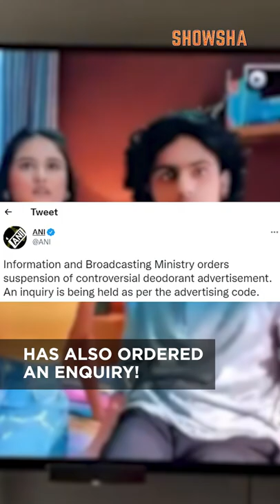Deodorant Brand's Inappropriate Ads Create Social Media Furore | Farhan, Priyanka & Others React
Two new controversial advertisements of a deodorant/perfume brand were pulled down, following social media furore over the content endorsing rape culture. Priyanka Chopra and Farhan Akhtar among others also expressed dismay over the ads.